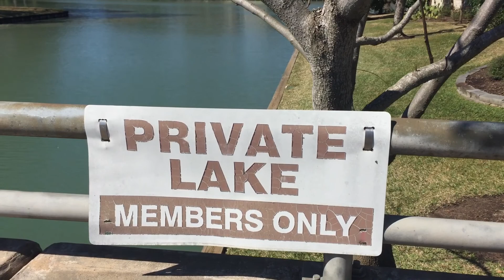El Lago De Sugar Land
Explorando Houston,tx